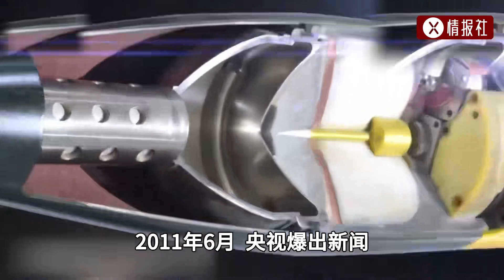末敏彈為啥人稱坦克殺手？為啥中國末敏彈技術世界一流？